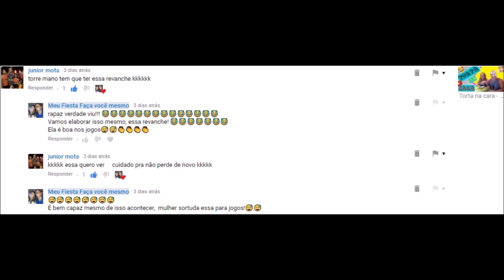Torta Na Cara - A revanche - Casal Chicretinho - Ep.29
Olá Chicretinhos(as)!!!

Trazemos nesse vídeo a REVANCHE do primeiro TORTA NA CARA, espero que gostem do vídeo, e veja quem ganhou nesse jogo do torta na cara!

COMPARTILHE
CURTA
COMENTEM

Casal Chicretinho (Jaque & Torre)
Caixa Postal 254
AC Camaçari
Rua Francisco Drumond s/n
Camaçari/BA
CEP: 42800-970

DEUS ABENÇOE!!!